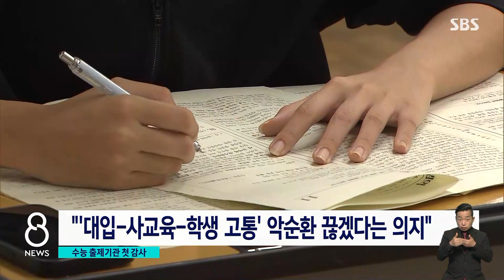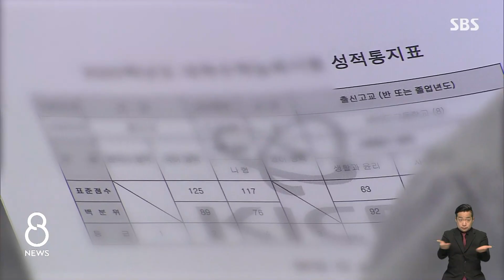"공정" 칼 꺼내 든 윤 대통령…6월 모의평가 어땠길래 / SBS 8뉴스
〈앵커〉

수능 출제기관인 한국교육과정평가원에 대해서 사상 처음으로 교육부와 총리실이 합동 감사에 나섭니다. 수능 6월 모의평가가 교육 과정 안에서 출제한다는 이른바 공정한 수능이라는 정책 목표에 어긋났다는 이유에서입니다. 수능을 담당하는 교육부 국장도 오늘(16일) 자로 경질됐습니다.

먼저 김경희 기자입니다.

〈기자〉

지난 1일 수능 대비 6월 모의평가를 치른 많은 고3 학생들의 평가는 "어려웠다."였습니다.

[고3 수험생 : 이번 6모 (6월 모의평가)하고 작년 수능하고 난이도 차가 크게 없어 보이는데, (9월 모의평가에는) 좀 더 어렵게 내거나 할 수 있을 거라 (걱정됩니다.)]

입시학원도 가채점 결과 지난해 수능과 비슷하거나 오히려 어려웠다고 분석했습니다.

출제기관인 한국교육과정평가원은 앞서, 수능 출제 방향을 이렇게 밝혔는데,

[이규민/한국교육과정평가원장 (3월 28일) : 고등학교 교육과정을 충실히 이수하고 기본개념에 대한 이해와 적용 능력이 있는 학생이면 문제를 해결할 수 있는 수준으로 (출제할 것입니다)]

교육 과정 내 출제라는 이른바 '공정한 수능' 정책목표가 6월 모의평가부터 반영되지 않았다며, 교육부가 어제 대통령 보고를 거치며 칼을 꺼내 들었습니다.

먼저 관리 책임을 물어 대입 담당 국장을 오늘 자로 경질하고, 출제기관인 평가원에 대해서는 총리실과 합동 감사를 벌이겠다고 밝혔습니다.

총리실 산하인 평가원이 교육부-총리실 합동 감사를 받는 건 이번이 처음입니다.

숱한 출제 오류에도 원장의 자진 사퇴 외에는 책임을 묻지 않았던 평가원에 대해, 그것도 모의평가 때문에 합동 감사를 벌이는 건 매우 이례적입니다.

"고교 교육과정을 뛰어넘는 초고난도 문항이 사교육을 부르고, 학생의 고통으로 이어지는 악순환을 이번에는 끊어내겠다는 의지"라는 설명입니다.

하지만 교육부는 6월 모의평가에서 교육 과정 밖 출제 비율 등 구체적인 근거 자료는 전혀 제시하지 않았습니다.

6월 모의평가 성적표는 오는 28일 배부됩니다.

(영상편집 : 이재성)